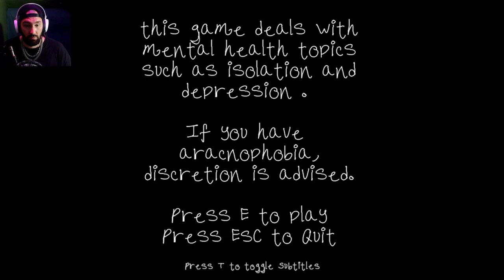This Spider Sucks ! (Full Game)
Today's Game is " My Friend The Spider" A small indie horror game.